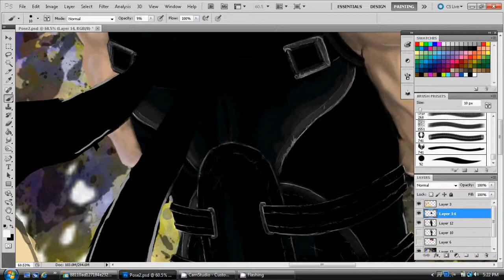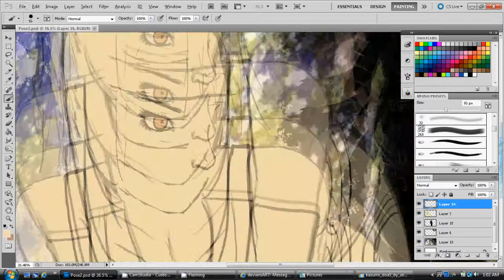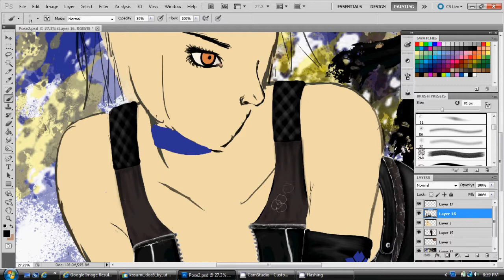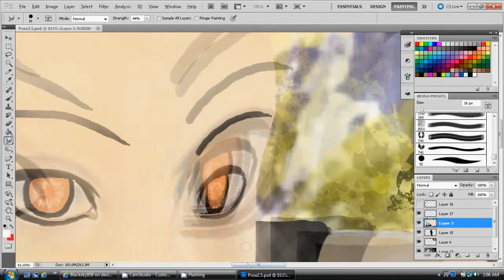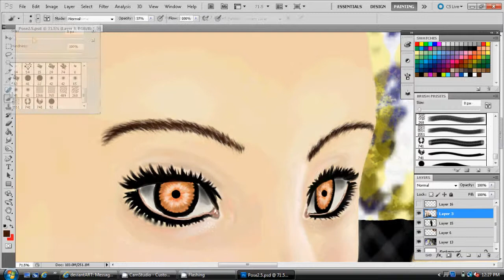Hayabusa and Kasumi TagTeam Timelapse Paint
Thinking about doing the whole lineup for DOA so heres my second favorite tagteam. Hayabusa and Kasumi. Hope you enjoy!